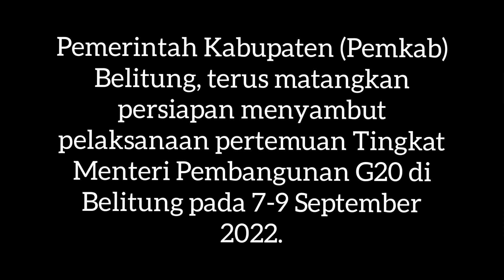Sambut G20 Bendera Negara Dikibarkan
Jelang DWG G20 di Belitung pada 7-9 September negara dikibarkan di pusat kota